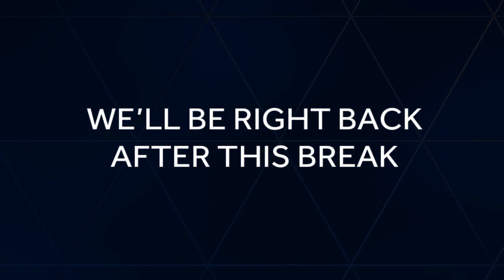Close Up: A look at the Des Moines School District, Waukee Mayor explains city's growth